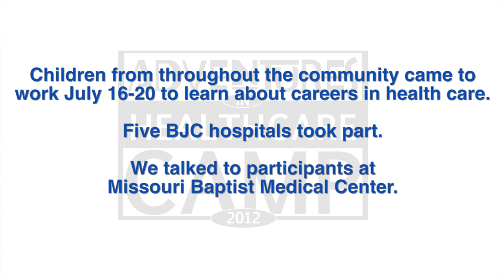Adventures in Healthcare - BJC School Outreach and Youth Development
This video features 7th and 8th graders who participated in the 2012 Adventures in Healthcare Camp. The 2012 camp was held at multiple BJC HealthCare hospitals during the third week of July.  Campers attending the Missouri Baptist Medical Center location featured in this video visited a real operating room and asked questions of the staff.